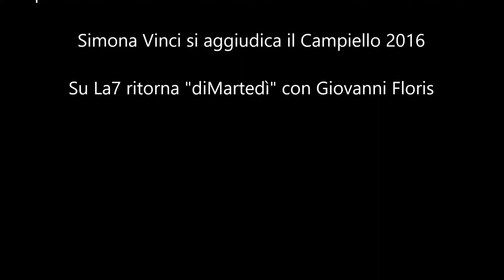Giornale del 12 settembre 2016